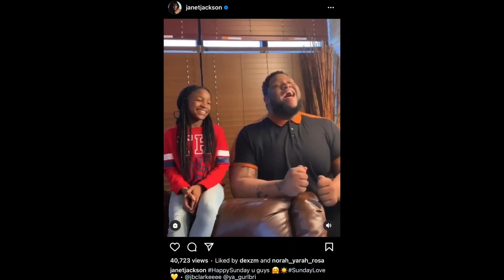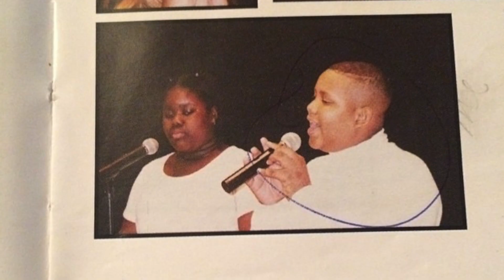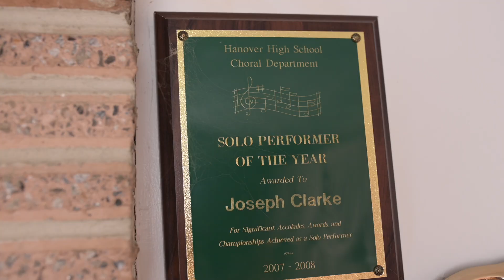**A MUST SEE** DOCUMENTARY: MY THIRTY YEAR STORY.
Happy 30th Birthday Joseph! Your family and friends came together to shower you with love, memories, and laughter.

Special thanks to Frankie James for this amazing production. WOW!